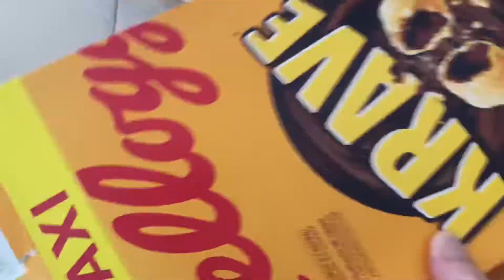Oficina da Bia: “Vamos construir um Zoo!”- os Leões 🦁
Preparados para fazer mais um animal para o nosso Zoo?? 😀 Hoje vamos aprender a fazer os Leões. Vai ser tão divertido!!

Vão precisar de:
- 2 rolos de papel higiénico ou 1 rolo de papel de cozinha;
- tinta: amarelo;
- cartolina: castanho;
- canetas de cor: preto;
- olhos ( se não tiverem, façam vocês mesmo);
- tesoura;
- cola.

Mãos à obra mini artistas 🧑🏻‍🎨 qual será o próximo animal?